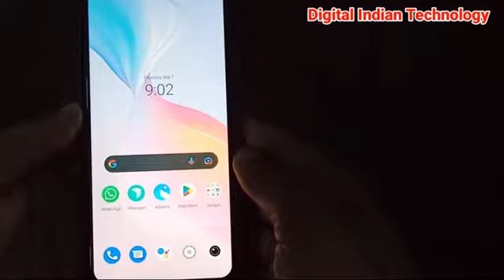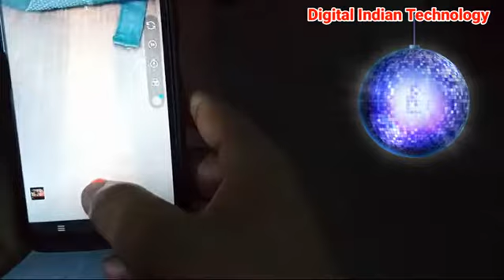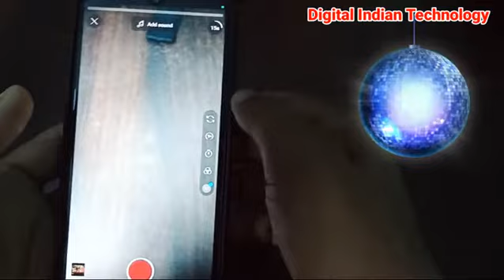Short Video का टाइम कैसे बढ़ाएं / 15 सेकंड से ज्यादा का Short Video kaise banaye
लैपटॉप चलना सीखे शुरू से step by step Part 1/ Laptop kaise chalaye 2021 full process in Hindi / @DIT
लैपटॉप चलना सीखे शुरू से पार्ट 2 /laptop kaise chalaye step by step / लैपटॉप चलना कैसे सीखे शुरू से
Keyboard

E Shram Cord 2021/ How to download E Shram Poster , Banner, Hording, / CSC Banner Download Free